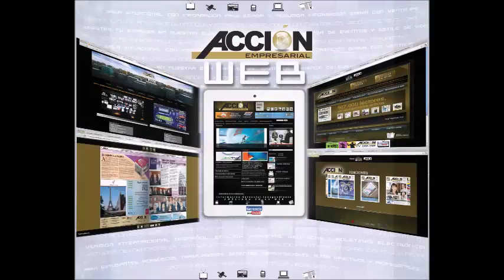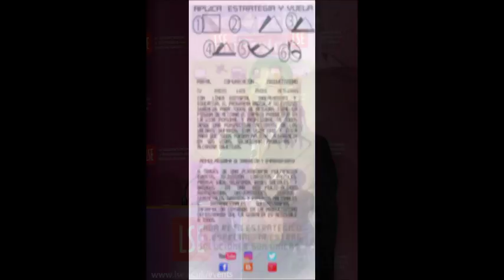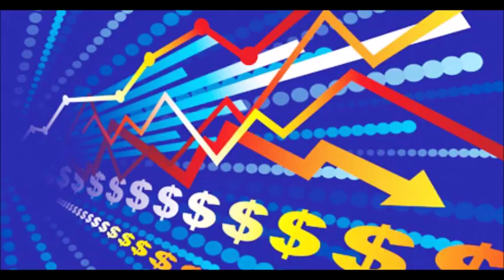GERENCIA 360 SABADO 04 02 17_P2_GERENCIA PARA TODOS